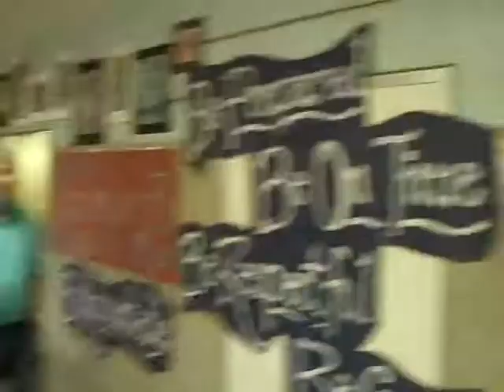Bison69 main hall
The hall outside the office walking away from the auditorium. At the far end of the hall in the video, it jogs and goes on some more.